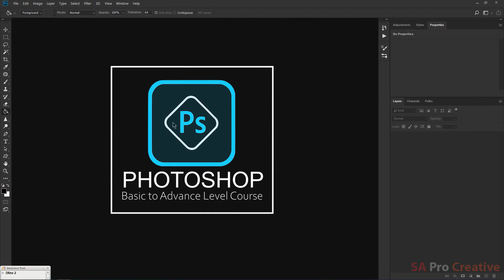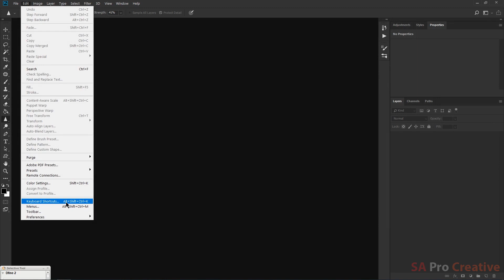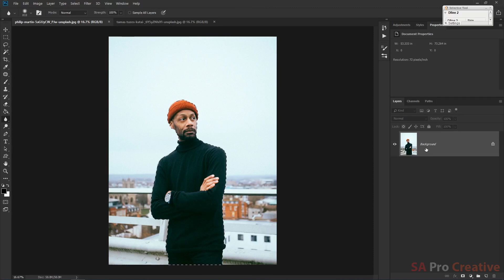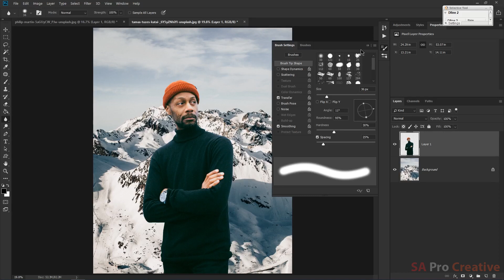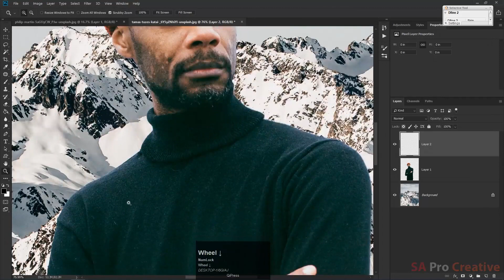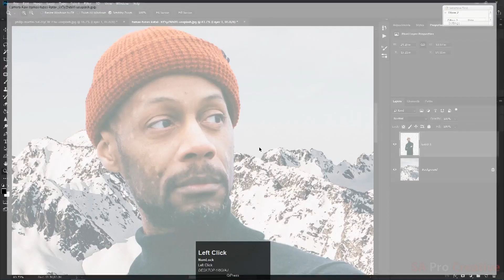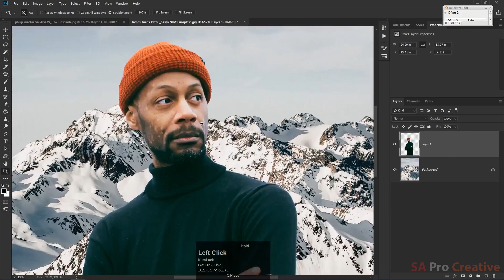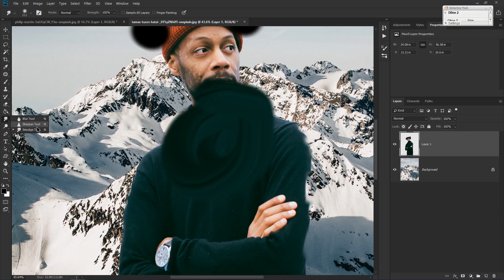Blur,sharpen and smudge Tools Adobe Photoshop for Beginners Class 12 Urdu Hindi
Assalam o Alaikum Friends main Ap logo k lye photo shop ka
complete Course le k aa raha hn jis main ,main basic se le ker
advance level tak urdu / hindi main Photoshop 2018 sikhane ki
koshish karo ga agar ap logo ko pasand aye to please mere
meri learning mian koi mistake hy to ta k main wo improve ker sakon
friends main kafi mehnat ker raha hn ap k lye to please chennal
subscirbe bhi karean aur video ko like karean aur please pori video
bhi dekhean thanx Gud luck